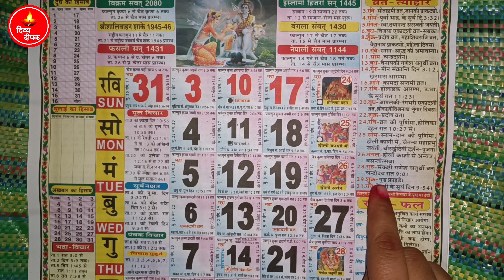मार्च 2024 मे आने वाले सारे व्रत और त्यौहार की तिथियां | March 2024 Calendar | Calendar 2024 Mar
मार्च 2024 मे आने वाले सारे व्रत और त्यौहार की तिथियां | March 2024 Calendar | Calendar 2024 March Fast

आज के इस वीडियो में मैंने बताया है की साल 2024 के मार्च महीने में पड़ने वाले सारे व्रत, त्यौहार एवं जयंती के बारे में बताया है जो की आपको काफी पसंद आएगी।

March tyohaar aur vart 2024 Hindi mai | All Information about the Fast And Festival Falls during the march 2024.